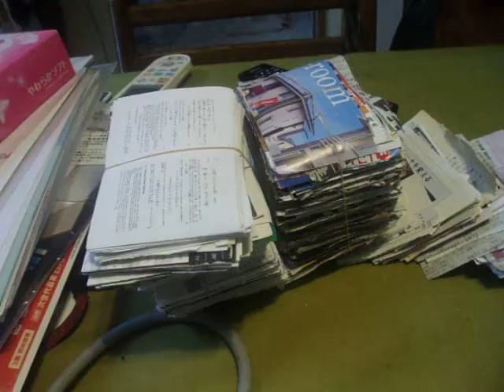GEDC0526 2016.09.09 TV